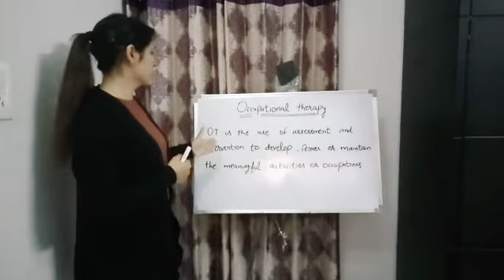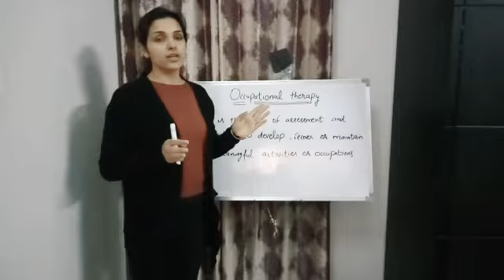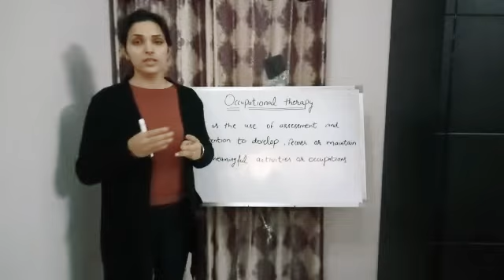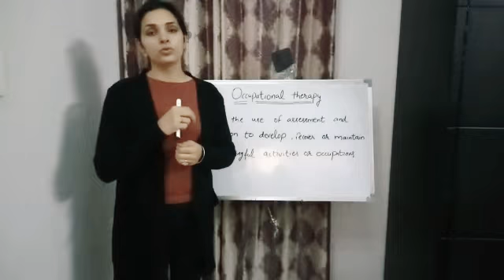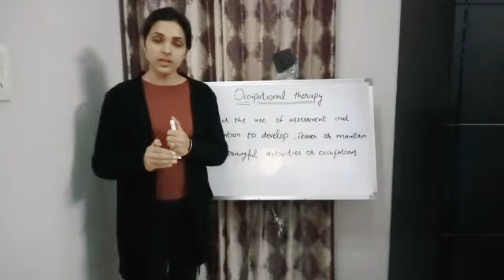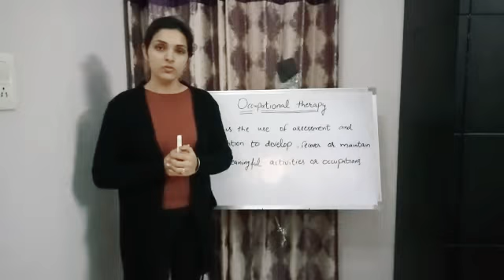What is Occupational Therapy?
Occupational Therapy is the use of assessment & intervention to develop,recover,or maintain the meaningful activites ,or occupations,of individuals,groups,or communities. It is an allied health profession performed by occupational therapist & Occupational Therapy Assistants.

for subscription of my channel to learn more and more.

Easiest way to find the stuff for Pre School Learning:
Hand Gripper
Colors for Gripping
Triangular Pencil for Gripping
Targets to increase the understanding of child
Introduce the concept of where
Introduce associations
Introduce Actions
Wooden Puzzles
Jigsaw Puzzles
Plot Four
Blowing exercises
Visual Skills
Fine Motor Skills
Sight Words
Introduction of Phonics
Coloured wooden Blocks
Teach Shape Sorting
Tactile stimulation
Claw Modelling
Pre School Learning
Picture Matching
Story Telling
Teach Concept of Time